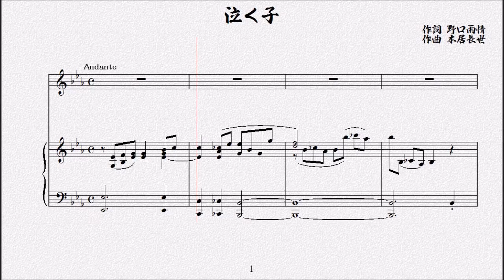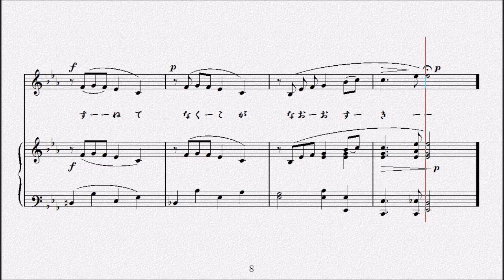泣く子 作詞 野口雨情／作曲 本居長世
石の地蔵さんは子供がお好き
　　　泣く子は地藏さんにつれて行きな
　　すねて泣く子は地藏さんもきらひ
　　　一つ目小僧さんにつけてやりな
　　一つ目小僧さんは泣く子がお好き
　　　すねて泣く子が尚お好き。

 　日本の民俗に根ざした歌。子守り唄とも言える。地蔵さんは、お釈迦さまが亡くなってから弥勒菩薩が現れるまでの間、衆生を苦しみから救う存在として崇められ、子どもの健康、成長を願う道祖神としても愛されてきた。
 　反対に一つ目小僧は、一種の妖怪で、ある地方では戒律を破った僧侶の前に現れおどかす存在だとも言われている。日本各地で、大人が子どもに「いたずらをすると一つ目小僧が出るぞ」と恐がらせることがよくあった。